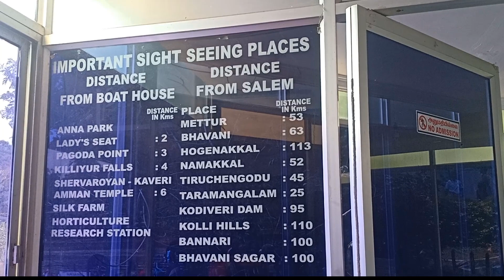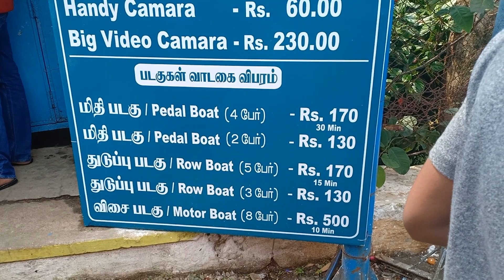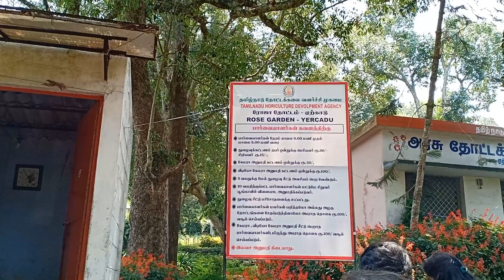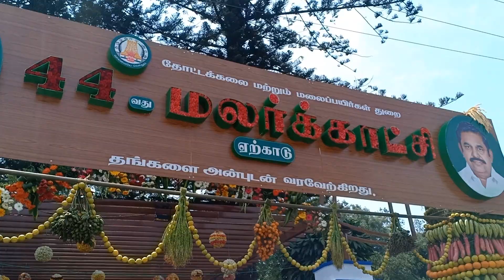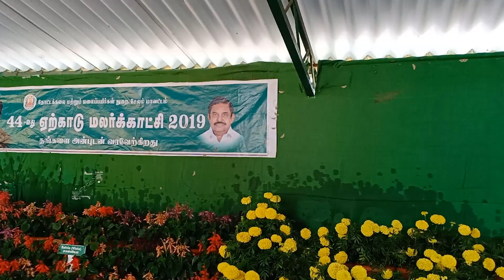Yercaud Trip|Where we stayed|Summer vacation trip to Yercaud|Tourist places at Yecaud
Hello friends
In this video i shared my experience of family trip...It was very nice to spend time with family.For your reference I gave the address of our home stay.If you wish you can check it via websites like booking.com.

Address of Home stay:

193/4, Hill Church Road Near Mont Fort, School Rd, Yercaud, Tamil Nadu 636601

Thanks
Geethanjali

Hi Guys!
This is Geethanjali.I have started a channel as "NAMMADU ILLAM" which includes cooking, Health Tips, Beauty Tips and Cleaning Tips all around in our day to day life at home.

Thanks
Geethanjali